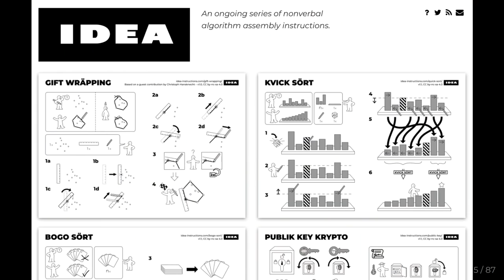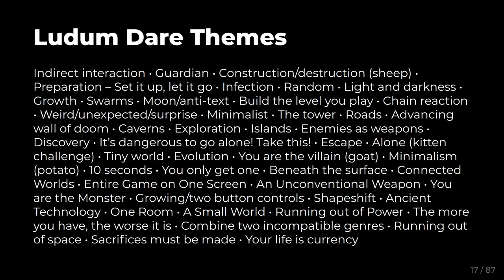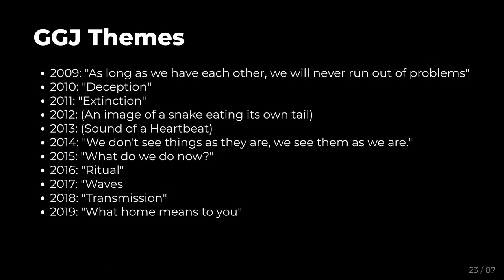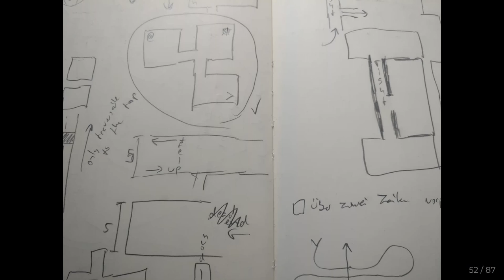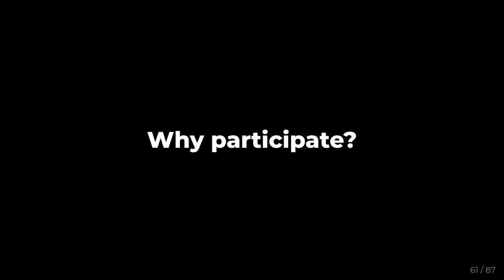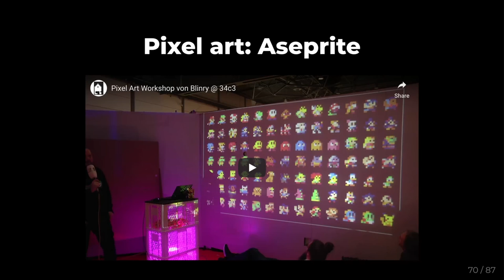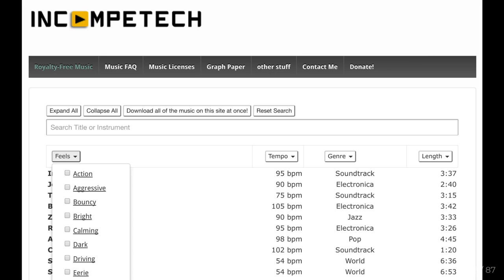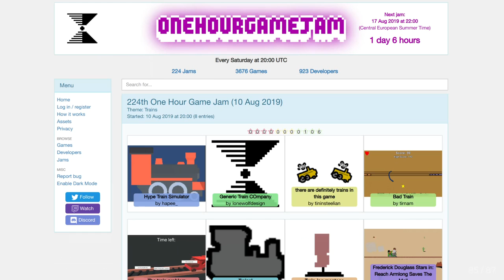camp19 10278 eng deu Making video games in a weekend hd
The why and how of game jams

Are you curious about making your own video game? Game jams are a brilliant opportunity to try that, and a fun challenge for interdisciplinary teams of all skill levels! They're basically hackathons, but for video games - you're given a certain theme, and are encouraged to make a game around that in two or three days. In this talk, I want to empower and inspire you to try that yourself!

When I first joined in the large, international game jam "Ludum Dare" in 2016, I found it a very rewarding experience, that got me in a flow-like state of mind. I liked it so much that I've since participated 10 times in a row - at this point, I have tons of experience, which I want to share with you!

This talk is split into three parts: First, I'll quickly go over the history of game jams, and introduce you to some of the largest ones, like Ludum Dare and the Global Game Jam.

Second, I'll talk about my personal experience with game jams: I'll explain how I got into it, and showcase some games I worked on! I'll also share the development process behind them, and reflect on what went well and what didn't.

And finally, I want to empower you to try this for yourself. Specifically, I'll explain how the "Ludum Dare" game jam works, and share some tips, tricks, and resources I have assembled over the years, that would have been useful for myself as I just was starting out.

blinry